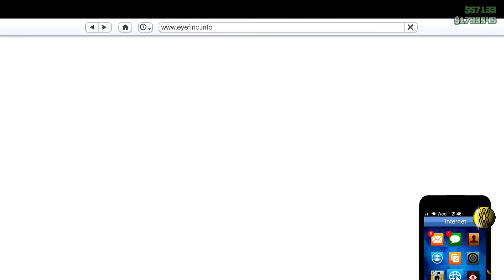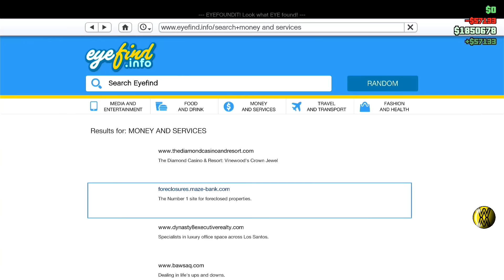Rusuh Di GTA Sampe Sukses Part 25